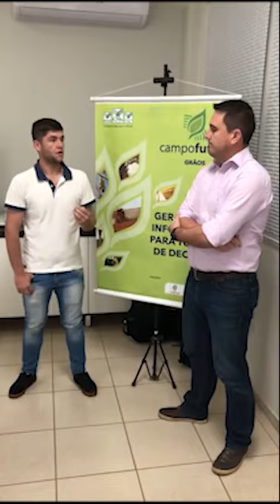Campo Futuro: Grãos - Barreiras/BA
Campo Futuro realiza levantamento dos custos de produção de grãos na Bahia.